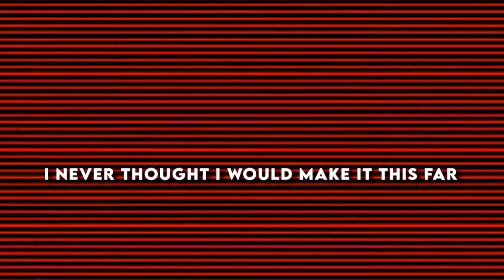Giveaway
Will be making a mega link soon